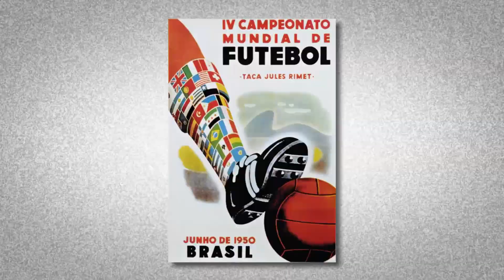Mondial 1986: Quand les 3 meilleurs du monde ratent leur penalty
Lors du France-Brésil de 1986, les trois meilleurs joueurs du monde ont raté leur penalty! Explications